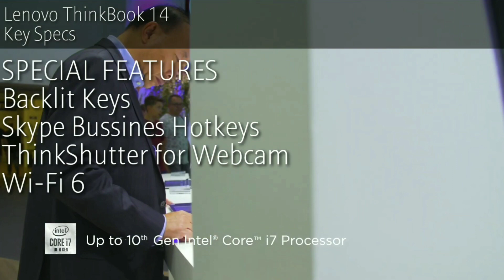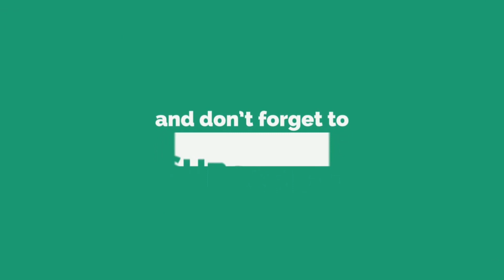Lenovo ThinkBook 14 & ThinkBook 15 Price, Specs, Overview | Latest Lenovo Laptops | STUDlike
* Lenovo ThinkBook 14 *
Key Specs

GENERAL
Brand = Lenovo
Model = ThinkBook 14
Battery = 57Wh last Upto 12 hours

DISPLAY
Screen Size = 14 inch
Resolution = 1080x 1920 Pixels

CPU
Processor =  10th Generation Intel Core i7  Processor , AMD Radeon 620 Graphics
 Storage =  1TB SSD and 2TB HDD Dual Drive

SPECIAL FEATURES
Backlit Keys
Skype Bussines Hotkeys
ThinkShutter for Webcam
Wi-Fi 6

PRICE = ₹ 53,400 Expected

* Lenovo ThinkBook 15 *
Key Specs

GENERAL
Brand = Lenovo
Model = ThinkBook 15

DISPLAY
Screen Size = 15.6  inch

CPU
Processor =  10th Generation Intel Core i7  Processor , AMD Radeon 626 Graphics

SPECIAL FEATURES
Backlit Keys
Skype Bussines Hotkeys
ThinkShutter for Webcam
Full Size Numpad
Wi-Fi 6

PRICE = ₹ 52,600 Expected